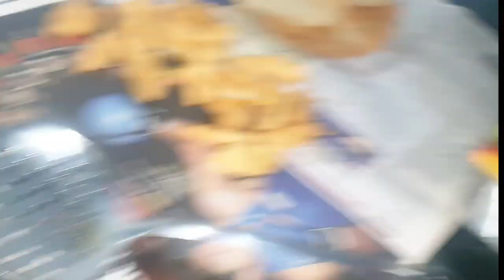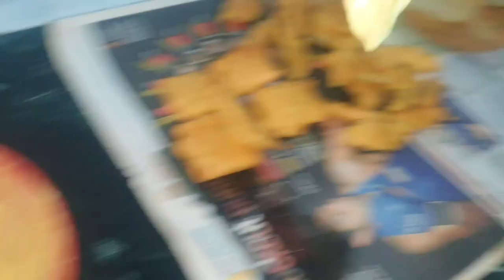15 roza Mubarak ho/Sehri To Iftaar Routine/ 15 Roze Kab Ho Gaye Pata Hee Nahi Chala...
15 roza Mubarak ho/Sehri To Iftaar Routine/ 15 Roze Kab Ho Gaye Pata Hee Nahi Chala...